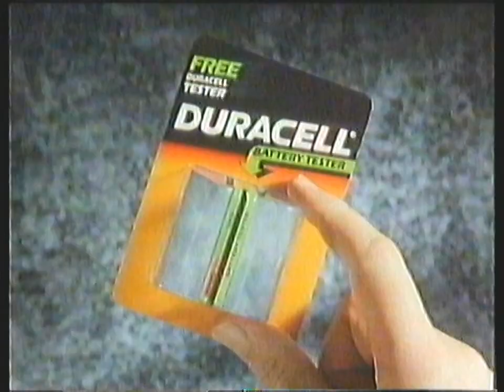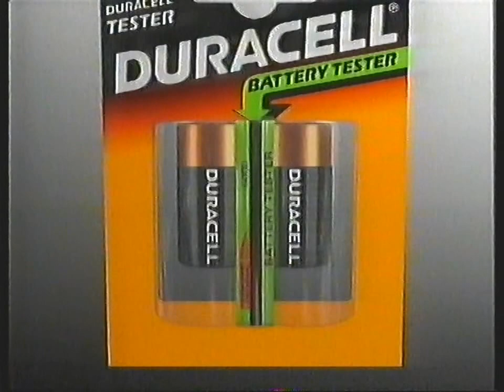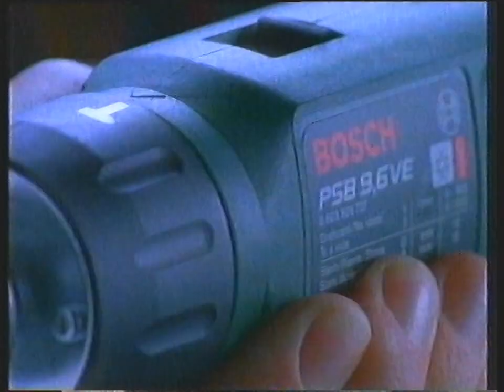ITV Central Adverts - Wednesday 27th November 1991 - 2 of 3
During Queen The Magic Years